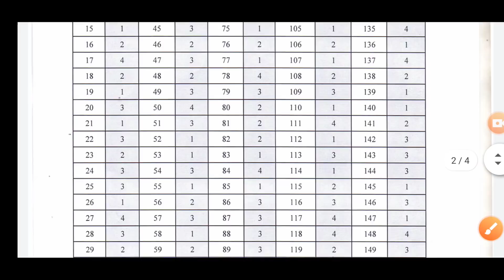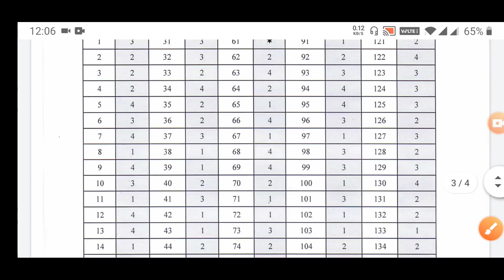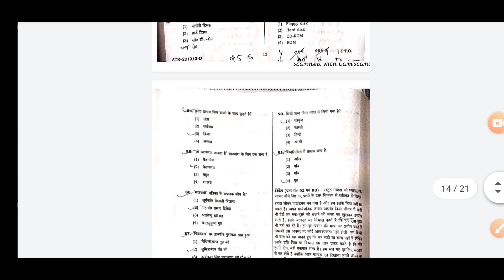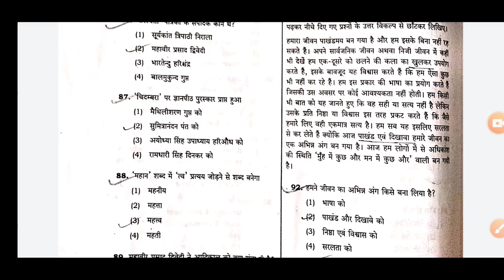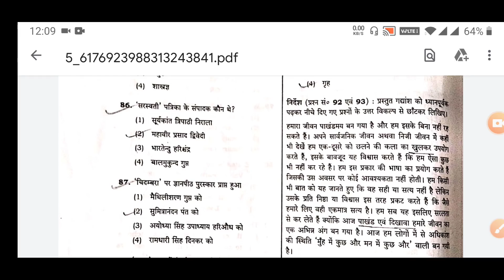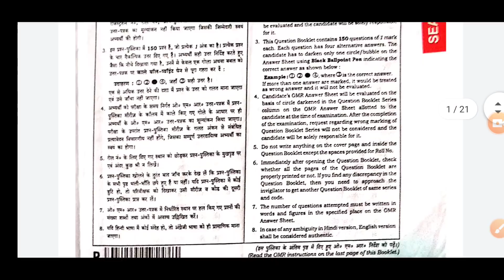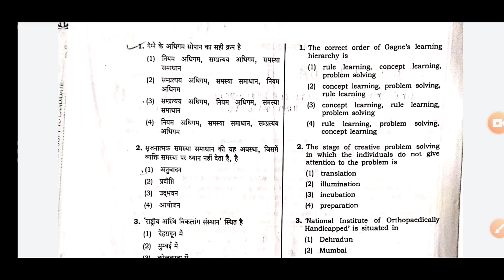69000 भर्ती आंसर की जारी हुई और क्या मतलब हैं 3 * प्रश्नों के।।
इस वीडियो में 69000 भर्ती को लेकर जो आंसर की जारी हुई है उसमें तीन प्रश्नों पर स्टार लगया हुआ है ।इन स्टार का क्या मतलब समझा जाए और ये जो आंसर की आई है इसका क्या मतलब माना जाए सब समझाया गया है।